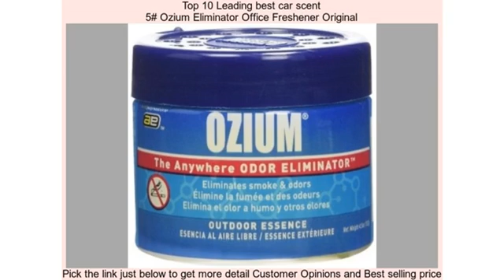Top 10 Leading best car scent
1# PURGGO Car Air Freshener Fragrance

***THE SECRET TO 365 DAYS OF FRESH AIR***   Embarrassed by the persistent odor in your car?   Tired of suffocating, stinky, and sickening artificial sc..

The Air Spencer CS-X3 Car Air Freshener Squash Scent has an outer cassette style casing which is made from high quality plastic with a smooth sleek fin..

An all-time best-seller! Enjoy the juiciest, freshest, first-bite-of-the-apple fragrance of a just picked apple. If you love the clean, fresh aroma of ..

Concentrated: Can be diluted with up to 2 gallons of distilled water. Eliminates odors and reduces new odors over time. Water-based fragrances won't st..

Looking for a long-lasting, stylish, and RISK-FREE solution to protect your car's interior?     Well, look no further! Our premium, dual-layered, water..

Scent pouchEliminates odorsPlace anywhereThe unique Bahama Bag?Ã¤Ã³ is great for eliminating odors anywhere you see fitThe Bahama Bag?Ã¤Ã³ can even han..

You can feel confident knowing your most valued products will be cleaned safer and more deeply with this product than any other on Amazon. Scroll up ..

The true premium scent of leather formulated for OEM dealers and distributors to smell just like new leather is now available to you. Use sparingly or ..

Highlights : Leather fragrance 1 per pack Lasts an average of 90 daysMost recognized air freshener in the world High profit item when sold at recommend..